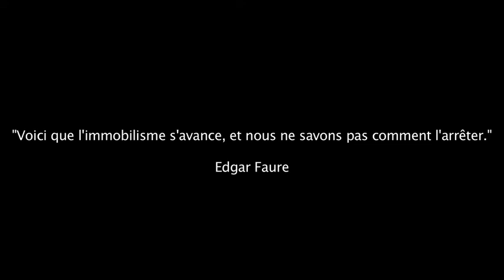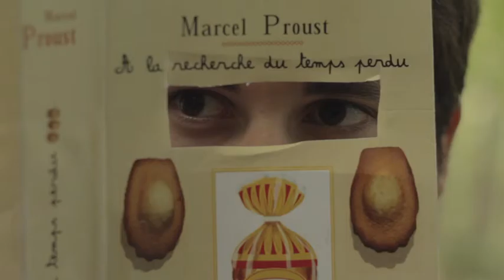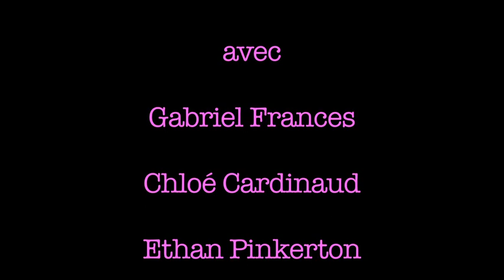Before you could say Jack Robinson